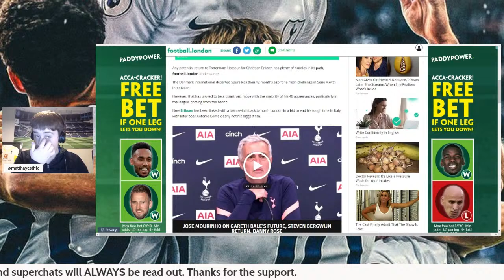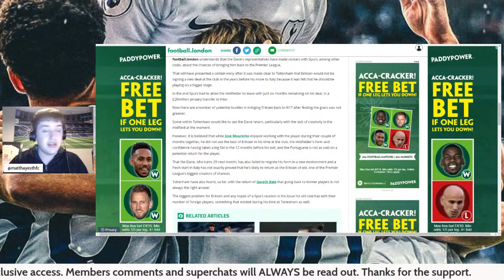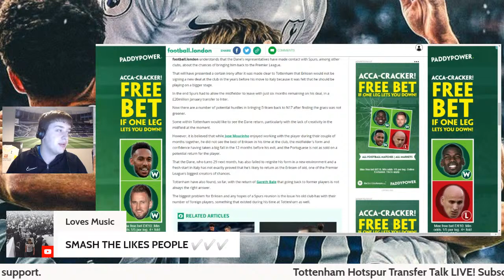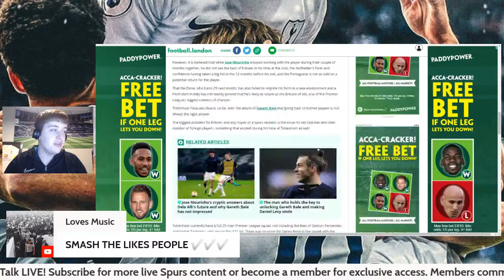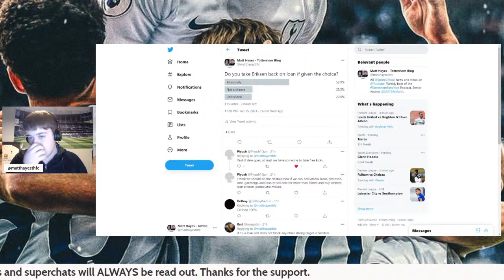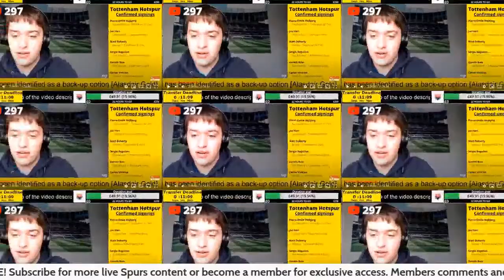Christian Eriksen Wants Tottenham Return | Alasdair Gold Update | Tottenham Hotspur Transfer Talk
Christian Eriksen to Tottenham | Alasdair Gold Update | Tottenham Hotspur Transfer Talk LIVE

News regarding a potential return to Tottenham for Christian Eriksen is really heating up - here's what Alasdair Gold has had to say.